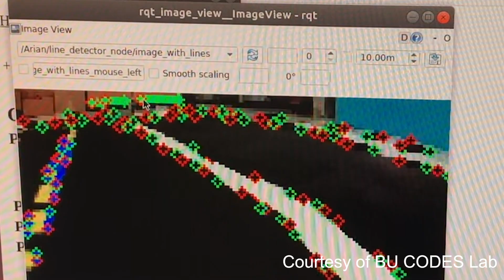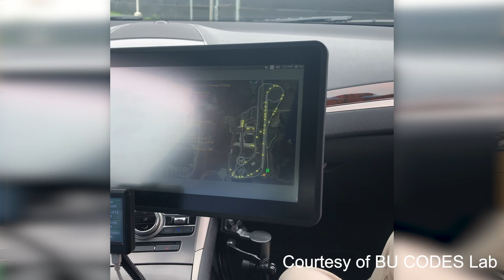CODES Lab researcher Arian Houshmand designs algorithms to optimize traffic issues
Arian Houshmand works on a self-driving vehicle project in the CODES Lab. His goal is to reduce the amount of energy these cars consume. Since traffic increases energy consumption,  Houshmand’s team is programing the cars to avoid traffic. Houshmand has a key role in this. He designs algorithms for a communication system between the cars. The systems allow cars to share information about traffic patterns and react accordingly.
Houshmand's project is highly collaborative. He works with teams from the University of Delaware, University of Michigan, Oak Ridge National Lab and Bosch. To ensure a successful outcome the researchers meet up throughout the year to benchmark their progress and identify short term goals.  The video above shows clips of a recent test at M City.